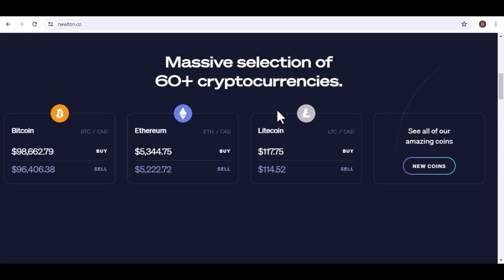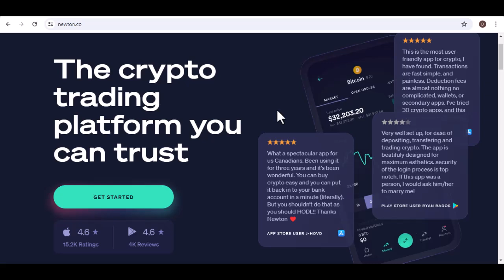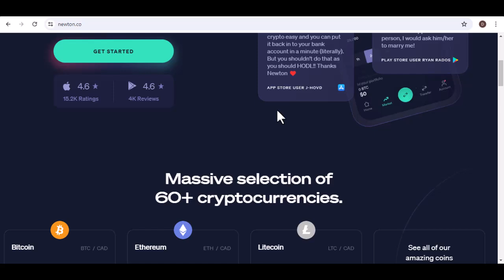what is newtons spread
In this video we talk about what is newtons spread